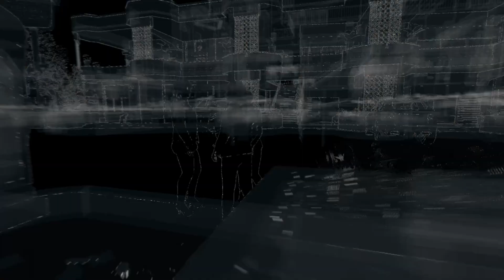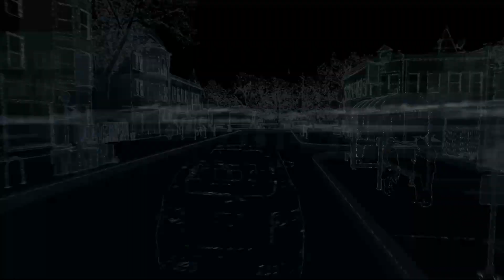Big Brother! Watch Dogs: Lets Play #2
Grand Theft Auto "GTA" 5 Mods

You Are Watching: Big Brother! Watch Dogs: Lets Play #2

STEAM: AmericanNukes
PSN: AmericanNukes
XBL: xAmericanNukes
Origin: xAmericanNukes